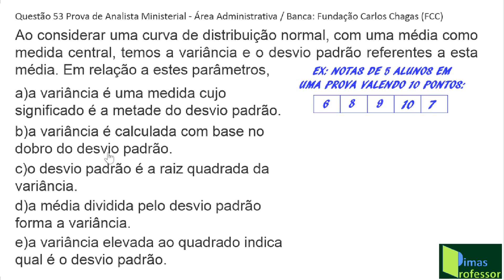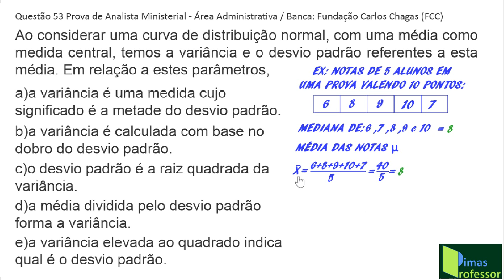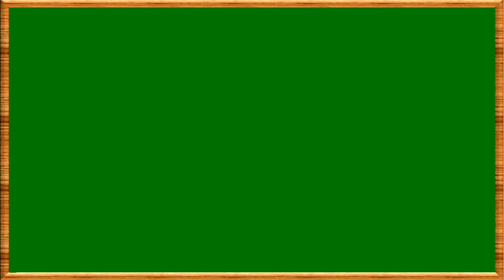MEDIDAS DE DISPERSÃO-Variância e Desvio Padrão Aula 14/2020 (3º ano E.M.)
O Canal Matemática Simples & Prática traz para você, uma vídeo aula, cuidadosamente elaborada, com o tema MEDIDAS DE DISPERSÃO(Variância e Desvio Padrão)  Nela eu explico, de forma detalhada, como resolver  a seguinte questão:  Ao considerar uma curva de distribuição normal, com uma média como medida central, temos a variância e o desvio padrão referentes a esta média. Em relação a estes parâmetros,...